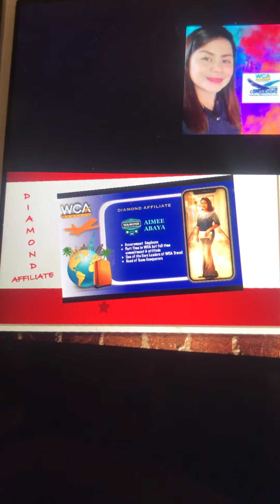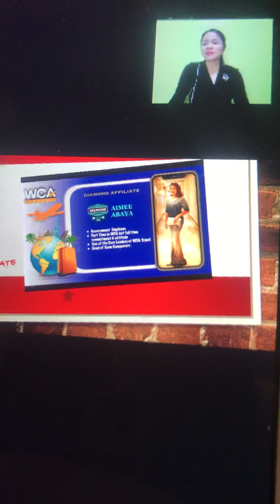Gio Massage Services WCA